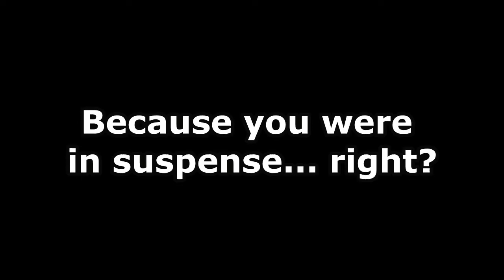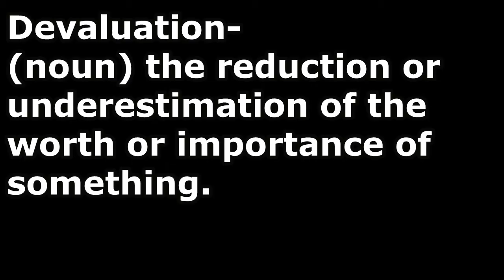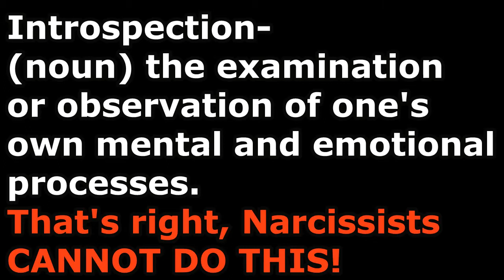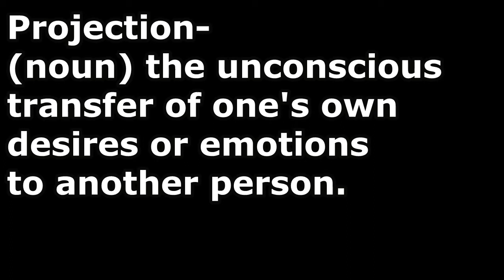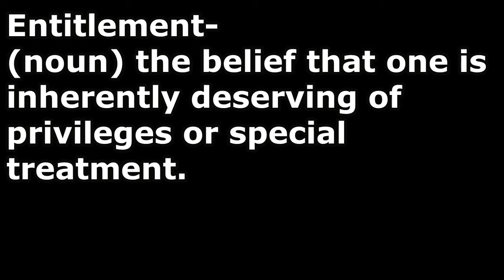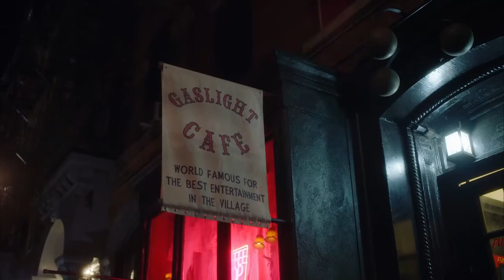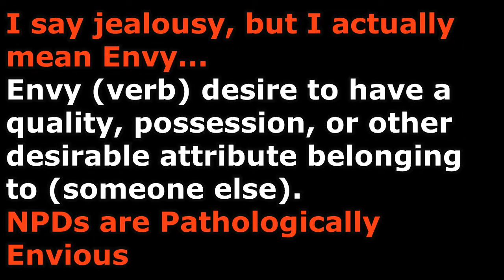NPD on TV: The Marvelous Mrs. Maisel s1e1: How Narcissists Choose Their Victims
The Pilot episode of The Marvelous Mrs. Maisel has many examples of people with Narcissistic Personality Disorder and Narcissistic traits. NPD is an abusive mental state that people are forced into at a very young age and there's no way out of it. Luckily, if we can learn to spot the signs we can possibly avoid these abusive personality types in the future.

This is a fairly new series and I have plans for another episode but if anyone has any suggestions for other shows and movies I could cover, feel free to suggest them in the comments.

00:00 A bad joke
00:22 How Narcissists choose their victims
01:41 Gaslighting
02:11 Devaluation
02:59 Stealing
03:36 Superficiality and Lack of Introspection
04:05 Splitting
05:04 Projection
05:54 Entitlement
06:38 Stacking the deck and Scapegoating
07:51 Shamelessness, How Narcissists deal with shame
08:36 Jealousy and Pathological Envy
09:25 Good Supply
09:55 Blame shifting